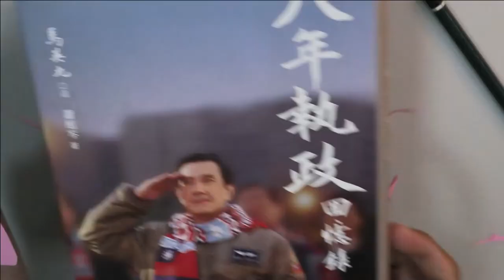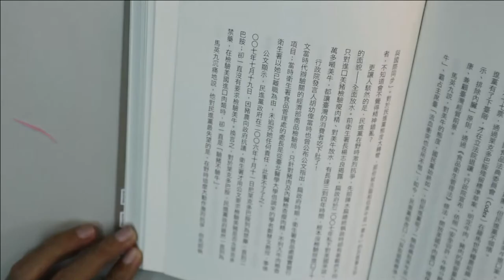Science Aids: Beautiful Butterfly